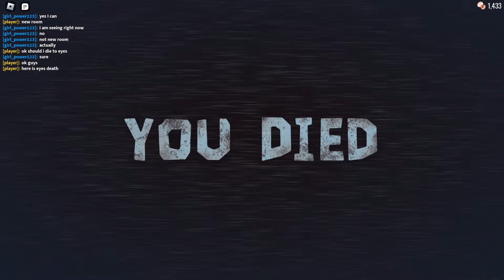Roblox eyes death